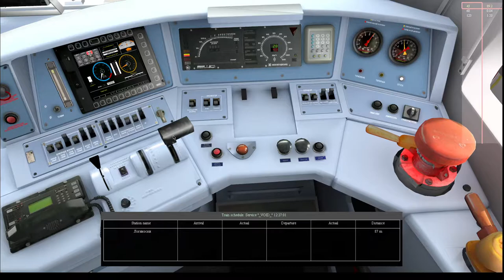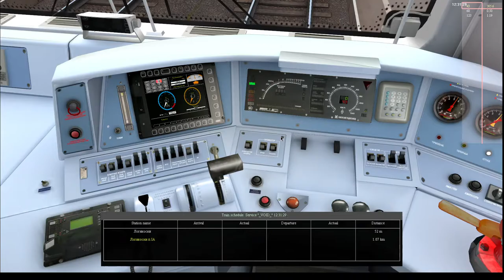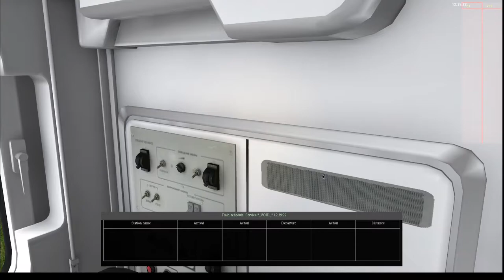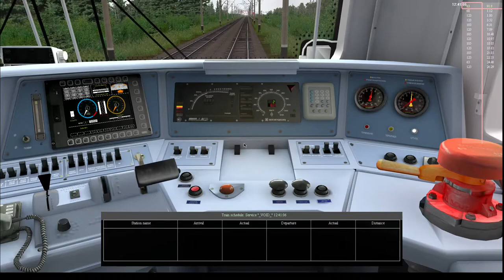Покатушки на ЭП2К в RTS | RTrain Sim | madadev | gorails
Тайм-коды: